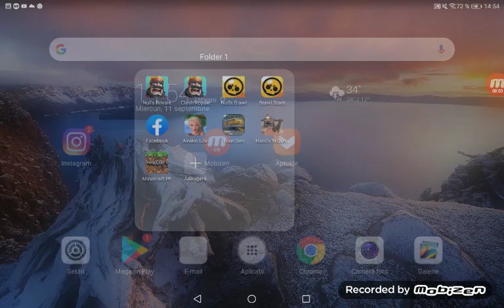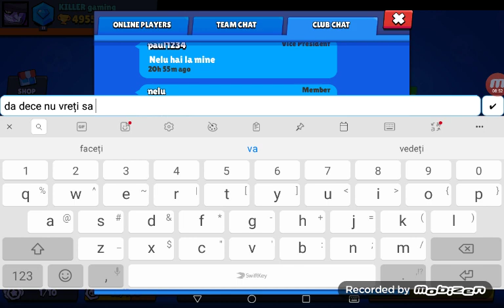Brawl stars Paraziții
Brawl stars pentru toți cei 9 jucători din clubul paraziții pentru mine KILLER gaming, I LOVE YOU BIBI și Raulfulger